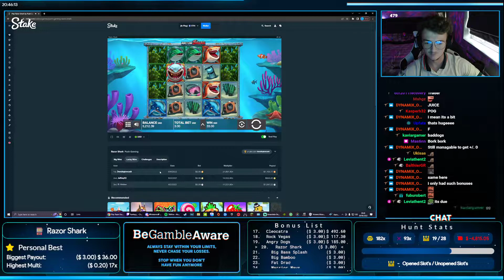FULL SCREEN COINS ON RAZOR SHARK!!!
460.0x